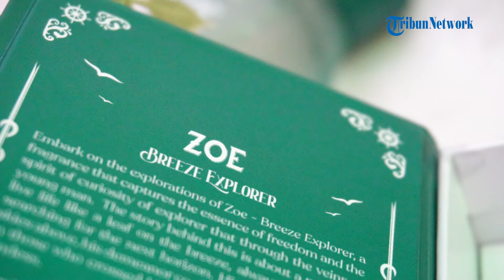Summerscent: Parfum Premium bak Negeri Dongeng, Pancarkan Aura dan Wangimu yang Tahan Lama!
TRIBUN-VIDEO.COM - Shoppers, apakah kamu sedang mencari parfum premium yang tahan lama dan awet?

Yup! kamu bisa pilih parfum local brand dari Summerscent.

Ada 4 varian parfum jenis EDT dan EDP yang bisa kamu pilih dengan harga ramah di kantong.

Selain itu, produk ini juga memiliki packaging yang unik banget loh!

Tokopedia:
Summerscent Indo

Voice Over: Feba
Video Editor: Eftian Rio Prayoga